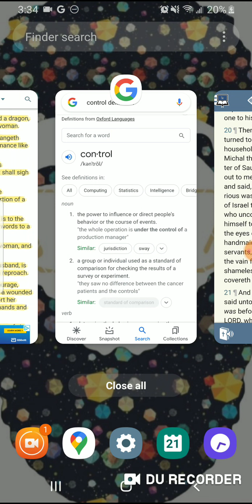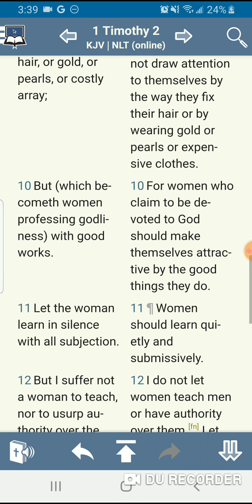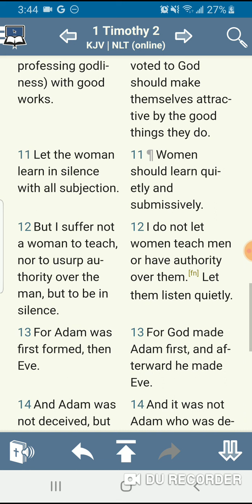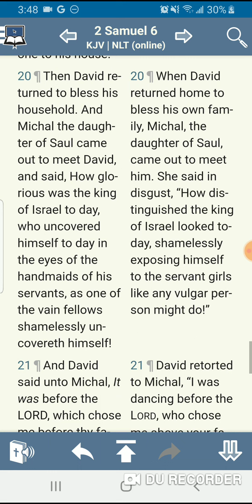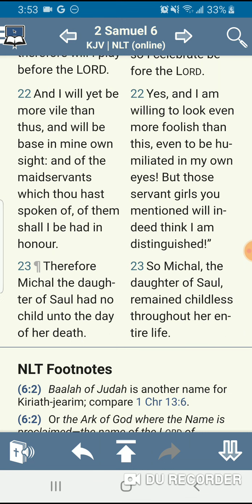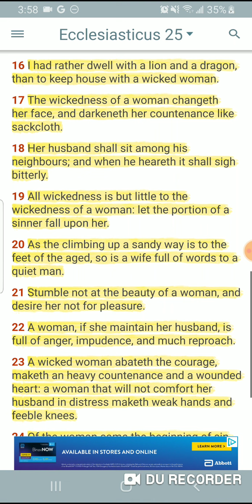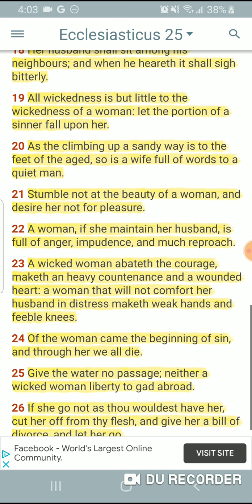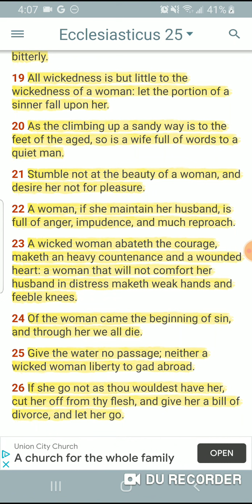Never Let A Woman Control You